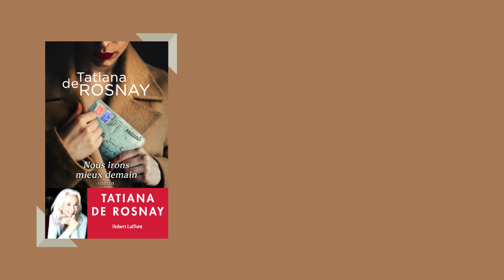POINT LECTURE Nous irons mieux demain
Coucou tout le monde ! Je vous retrouve pour vous parler du dernier roman de Tatiana de Rosnay. Je la connaissais de nom mais je n'avais encore jamais lu l'un de ses livres. Et plutôt que de le lire je l'ai écouté ! C'était la première fois que j'écoutais un livre audio en entier et j'ai bien aimé pouvoir faire autre chose en même temps qu'une petite voix me racontait une histoire. Sinon, concernant l'histoire, j'ai beaucoup aimé. On arrive à créer une relation réaliste mais avec une part d'ombre, de questionnements qui est très intéressante.